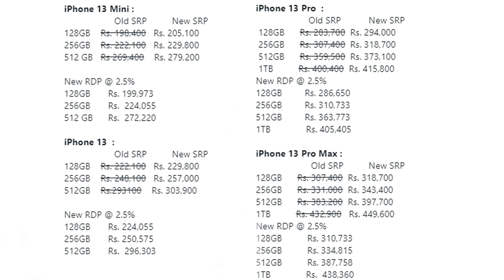Price's Increased Due to Dollar Rate |Samsung A23, A33, A53 & A73 | Infinix Note 12 | Camon 19 | C35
In this video we are going to tell you Price Change Alert, New Launch Phones & Upcoming Mobiles in Pakistan.

0:00 Intro
0:59 Price Change Alert
5:30 Recently Launch Phones (Realme 9 Pro+)
5:39 Upcoming Phones (Vivo X80)
6:06 HUAWEI NOVA 9
6:22 Infinix NOTE 12
7:04 Tecno Camon 19
7:43 Samsung A23, A33, A53 & A73
8:24 Tecno Spark 9T
8:50 Realme C35
9:55 OPPO Reno 8 Pro+
11:28 Outro